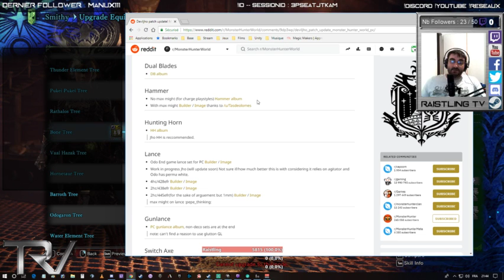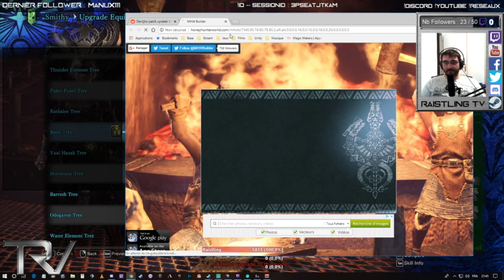Monster Hunter World - Des Monstres ! Des Fails ! Du Fun ! 07/09/2018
De la chasse de grands monstres sur Monster Hunter World sur PC !

Replay de la soirée de stream sur Twitch sur 07/09/2018